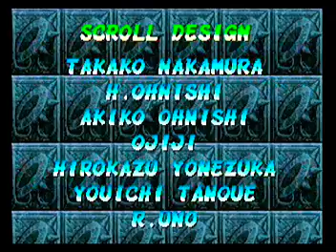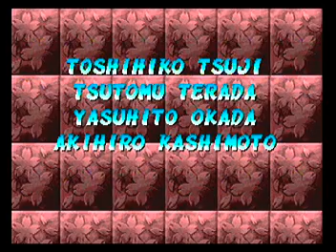Super Gem Fighter Mini Mix PlayStation POCKET FIGHTER ポケットファイター(Pocket Fighter) SUPER GEM FIGHTER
SUPER GEM FIGHTER Japanese